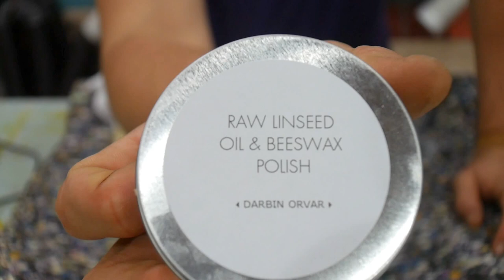DIY Baseball Lamp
Learn how to make a DIY baseball lamp.  This easy baseball project is perfect for anyone with basic woodworking tools.  The DIY baseball lamp can be for man cave decor, nursery or boys room.  I also listed the items needed on how to make a DIY baseball lamp.

Digital DIY plans available for how to make a DIY Baseball Lamp

​Make a Lamp Kit
All Thread Lamp Pipe Kit
Irwin Combination Square
Band Saw
Jig Saw can be used in lieu of band saw
4 new or used baseballs
Disk Sander
Digital Caliper
Drill Press
Drill Press Vise
Orbital Sander
Variable Speed Compact Router
V-Grooving router bit
Hot Glue Gun
Lamp Shade
Any shade will do - I used one from a spare lamp
8" (length) x 8" (width) x 1" (thickness) square piece of wood.
I used a scrap piece of IPE from my shop.​